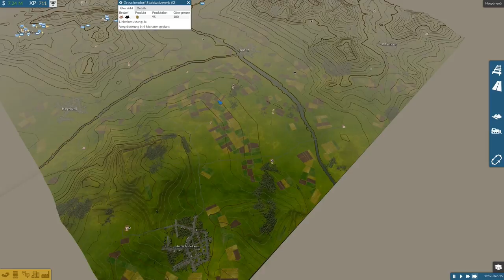Let's Play Train Fever Gameplay German #023 Güter Knotenpunkt (Deutsch)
► *G-Portal Server mieten & 10% sparen ||| ••• Let's Play Train Fever Gameplay German Deutsch •••

Publisher: Gambitious